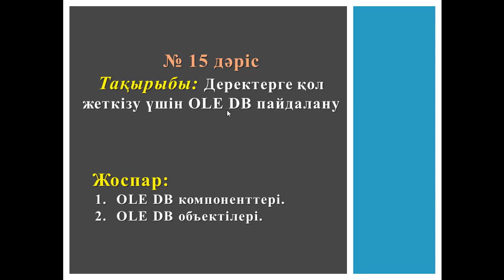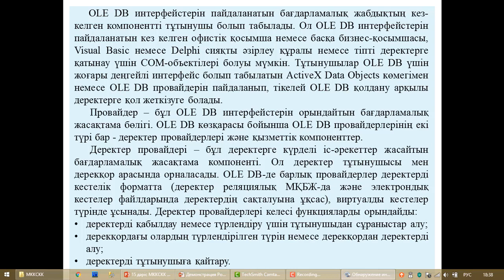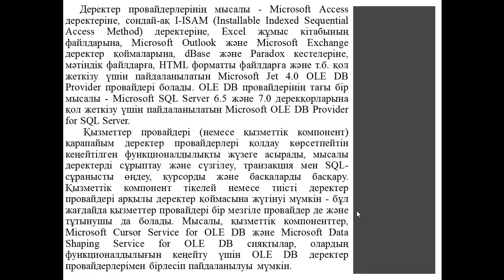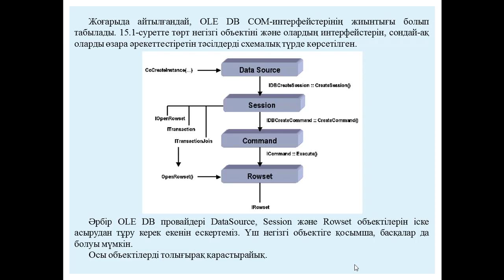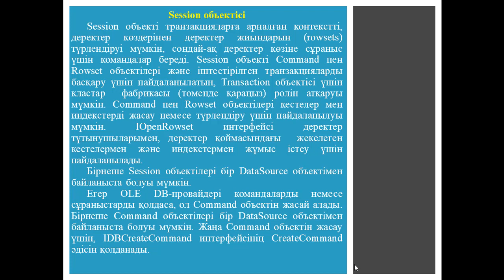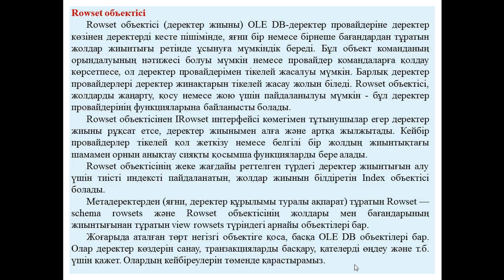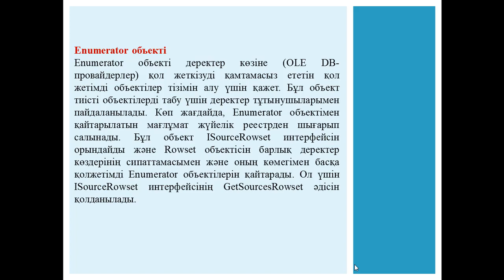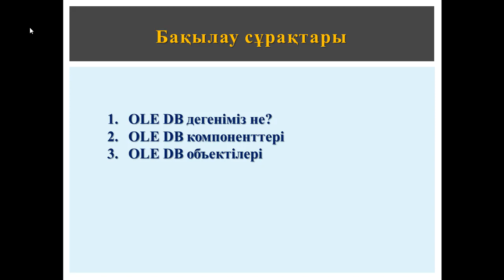Ермагамбетов Т.К.МҚ клиент сервер қосымша құру.15 дәріс. Деректерге қол жеткізу үшін OLE DB пайдалан